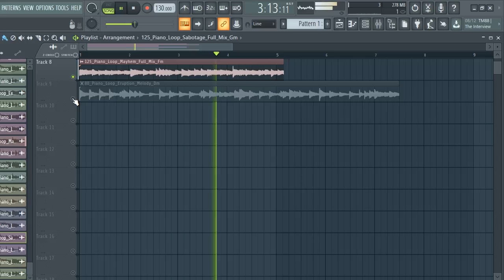[FREE] PIANO SAMPLE PACK/LOOP KIT (Samples for Drill,Hip-Hop and Trap)| VOL15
samples
samples free
samples music
free samples
bones samples,
drill piano
trap piano